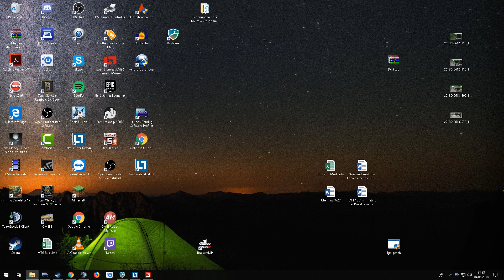GC Farm Gemeinde Rade Reloaded #057 Die Idee mit dem Gras ist gut gedacht schlecht umgesetzt